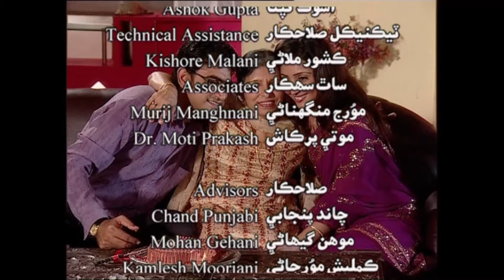Zahar Pyaar Jo زهر پيار جو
Ritu is a newly wed with tall dreams but soon frustration builds up most of her actions as disapproved by her mother in law. Sensing her worries, her uncle comes up with a bold remedy for her. A remedy that will solve all her problems, which will change her life for good.
Produced by Asha Chand.